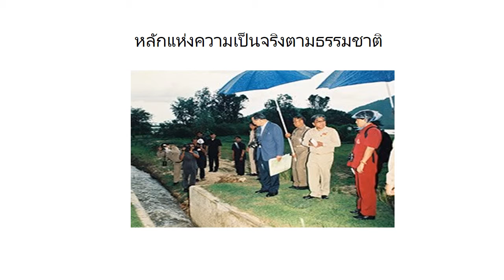หลักแห่งความเป็นจริงตามธรรมชาติ